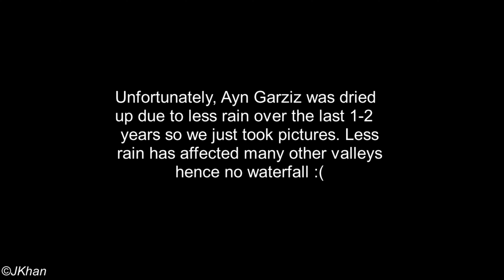Mughsail Beach | Salalah Tour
Back with another video of our Salalah Tour

We started with tracking down to Nabi Ayub A.S stream 01:20 - 02:50 . The stream is 1.2 Km track from parking spot.
The video footage quality was not good for the spot so its not included.

Then we headed to Ayn Garziz which once was a great attraction during khareef season in Oman. Due to less rain the valley has dried up and no waterfall. Same with Ayn Sahalnoot but there was some water with fishes.

After Ayn Garziz we started to move towards Mughsail beach which is known to be dangerous for swimmers as the water level is very high. The tourist spots are higher up along the mountain. The spot was one of the best of our tour with lower clouds and sea could be seen meeting.

We went to Ayn Razat to finish our day but the attraction was closed for entry as the tourists inside were already in huge number and to reduce COVID risk. We did manage to cover it next day :)